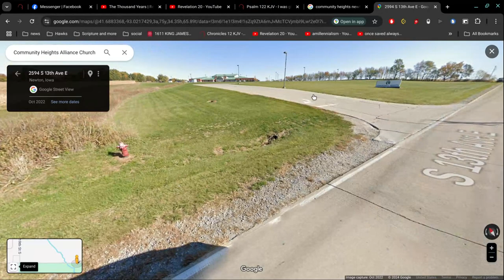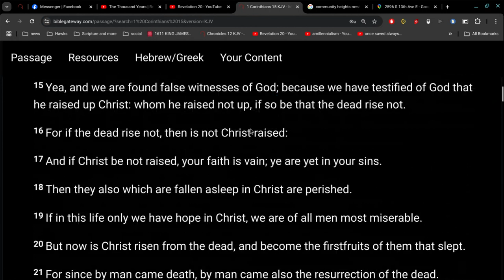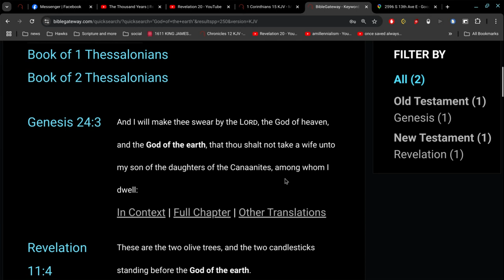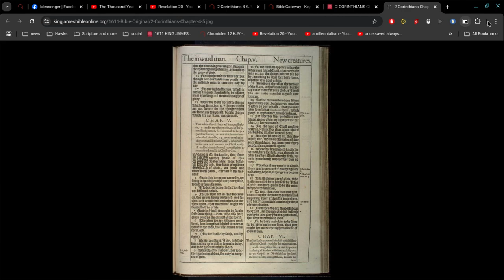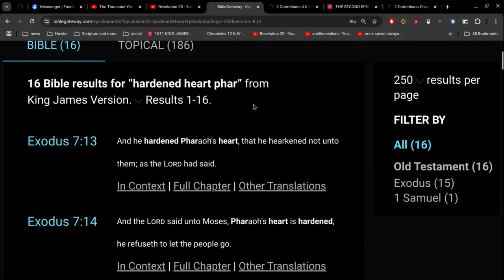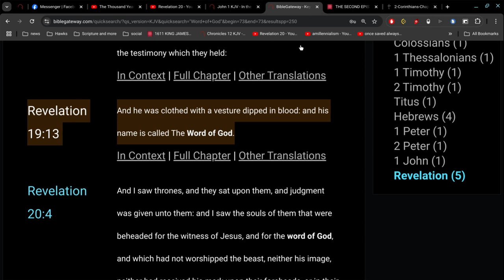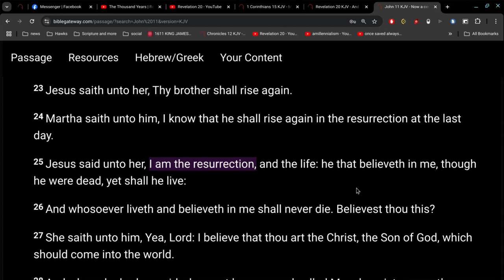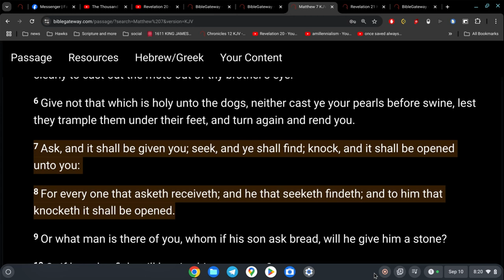Why do you believe in Jesus ?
do you believe in Jesus so that your life now will be a little better?
well... you're still going to die.